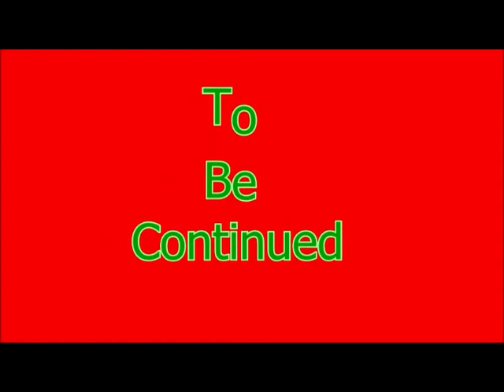Little League World Series Baseball 2008 Tournament Episode 2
Family Friendly Gaming is pleased to share this game play video for Little League World Series Baseball 2008.